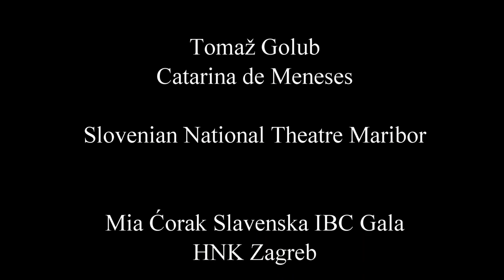Lacrimas - First Letter (Golub, De Meneses)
Jean Marc Zellwer
Choreography: Edward Clug

Lacrimas
First Letter Duet

Tomaž Golub
Catarina de Meneses

Mia Ćorak Slavenska IBC Gala
HNK Zagreb

Slovenian National Theatre  Maribor